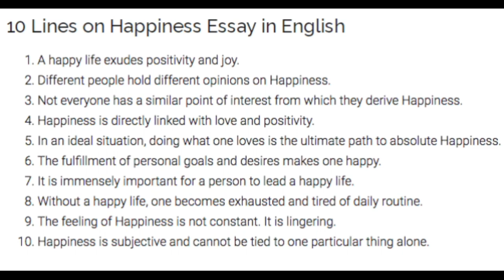Write a short essay on Happiness | 10 Lines on Happiness in English